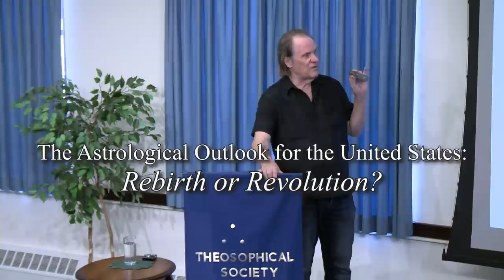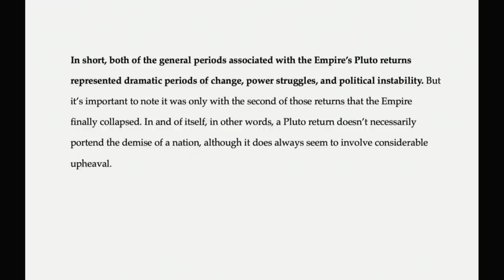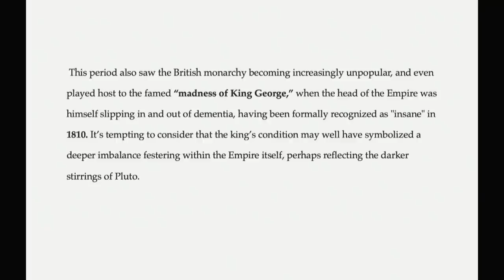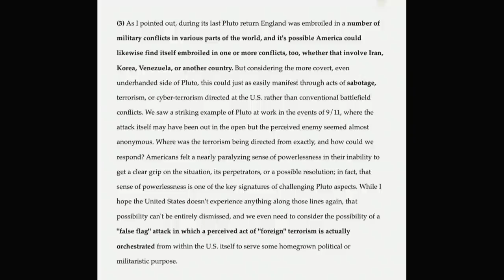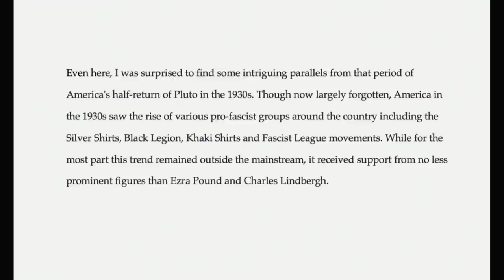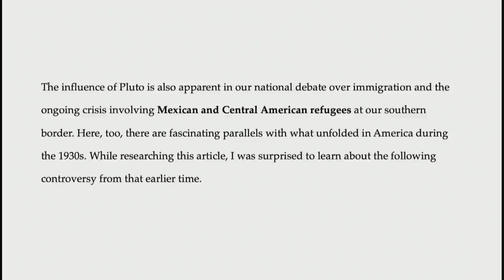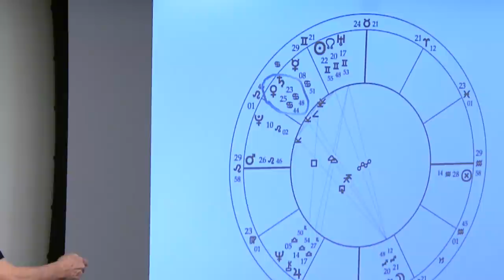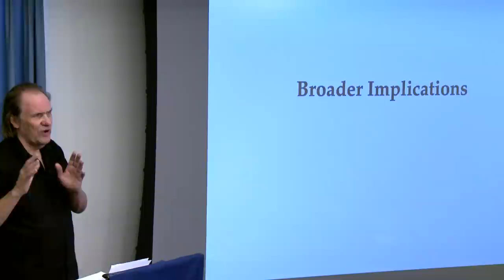Ray Grasse - The Astrological Outlook for the United States: Rebirth or Revolution?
The United States is on the brink of one of the most important planetary cycles in its history, with Pluto about to return to the zodiacal position it occupied on July 4, 1776. What will this mean for American society and politics? We will explore a number of possibilities, as well as times and dates over the coming months and years when the effects of this energy will likely be more dramatic and visible. Presented on November 12, 2020.